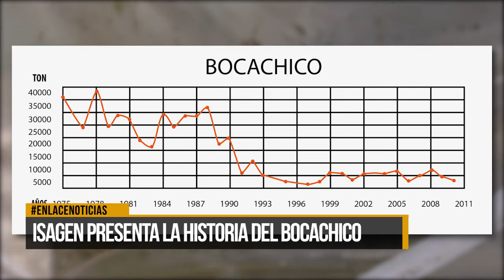Isagen presenta la historia del bocachico